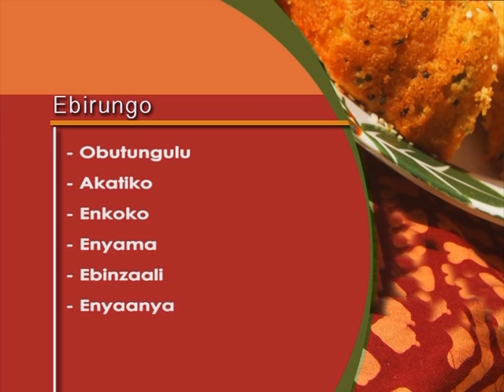OKUFUMBA: Obutiko.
Yiga enfumba y'obutiko buwoomere abantubo